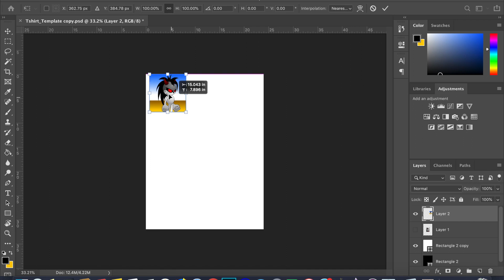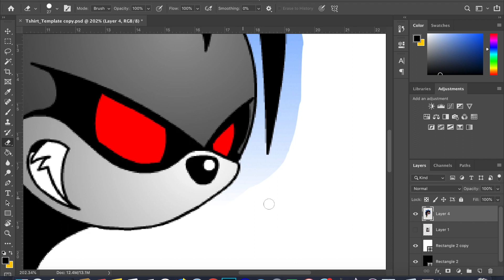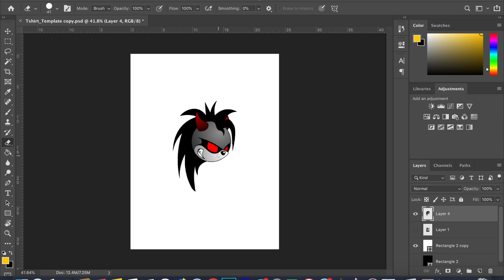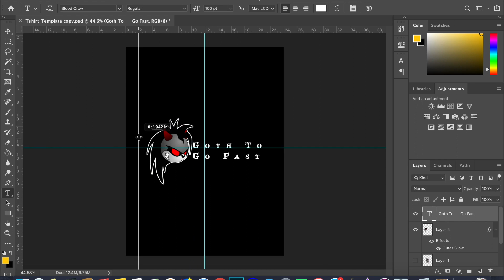Goth to go Fast